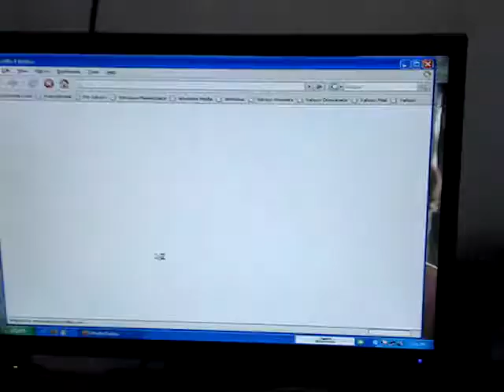avyrlle / Ken video clip